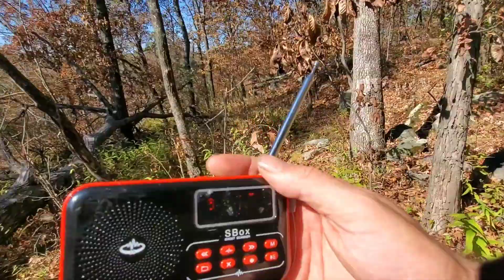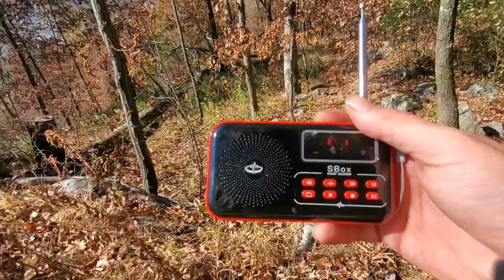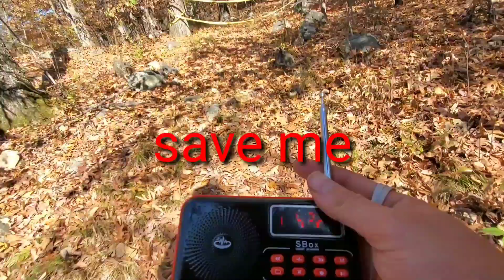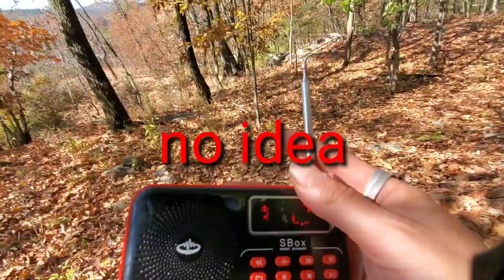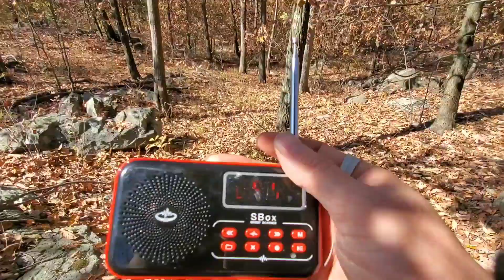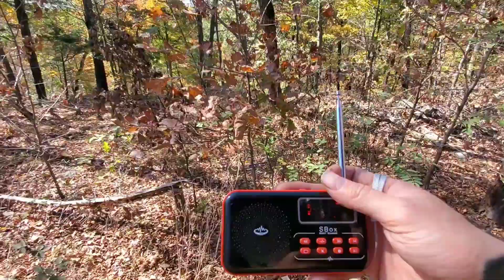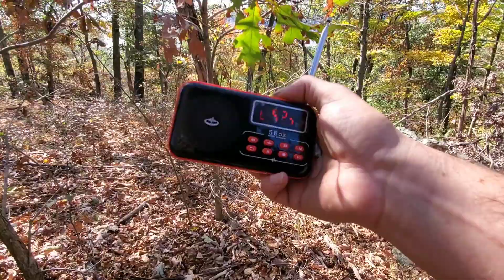Exploring Federal Hill. Bund Camp Bergwald.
We explore the Berglald Nazi Bund. Which was built in 1930 and stopped by the FBI in 1941. It is mainly ruins now .Many have died there. Is this place haunted? I also ran my spirit box as well . Let's see what we find.